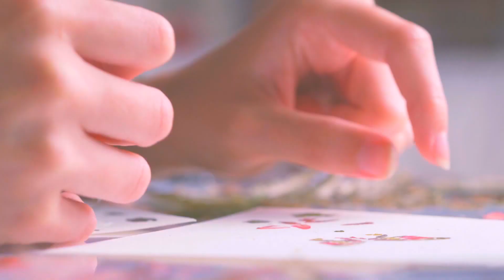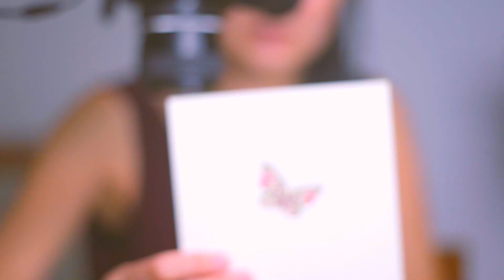Butterfly Made with Pressed fern: Helen Ahpornsiri - Art Timelapse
Here is a little video of me making a tiny butterfly with pressed fern pieces.